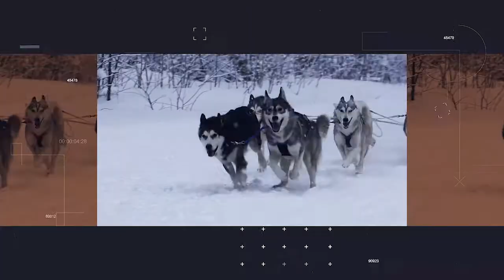Sales Management That Works: Frank Cespedes: Senior Lecturer for Harvard Business School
Frank Cespedes teaches at Harvard Business School. He has designed and delivered learning programs in areas such as innovation, talent and performance management, strategy, marketing, sales, leadership skills, and managing change.

He has also consulted to companies in consumer goods, information technology, professional services, retailing, telecommunications, and financial services; and has been a Board member of start-up firms, corporations, private-equity companies, and the Education for Employment Foundation.

Frank has also written for numerous publications, but on today's episode we’re talking about his most recent book, Sales Management That Works: How to Sell in a World That Never Stops Changing. One of his former students said this about the book, ‘It is structured logically, easy to read, and clear. It’s worthy of being a desk reference for any owner or senior executive looking to maximize their sales performance."

Tune into today’s episode to learn about the extensive research Frank Cespedes has done in order to write his most recent book and pick up a copy, if you would like to get expert insight on sales management that will work for you and your team!

Quotes:

“I think it's a book that will help salespeople sell better, it will help sales managers allocate their resources more effectively.” (1:35-1:46)

“If you look at the amount of money they spend annually on sales, hiring, training, development, etc., that number is often as big or bigger than their biggest capex projects. But it typically gets much less rigorous attention than buying software does.” (7:53-8:11)

“The job of a manager is not to test people, the job is productivity, and maximizing time, to productivity. All of that is what onboarding is about, in my view.” (13:23-13:35)

Frank's Book on Amazon